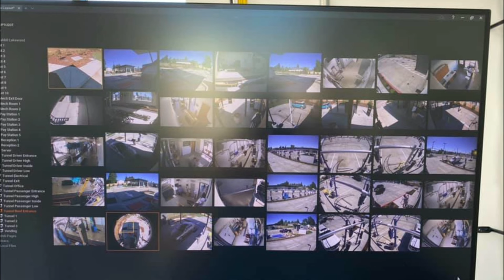2022 Theater Design Company Project Portfolio - Stunning Home Theater, Media Room Photos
2022 Theater Design Company Project Portfolio - Stunning Home Theater,  Media Room Photos

Looking for a reliable technology company for your home or business? Look no further than Theater Design Company! We specialize in sales, service, and installation of cutting-edge technology, including low voltage wiring, speaker systems, home theater, security, networking, and smart home projects.

Our team of experts is dedicated to providing personalized solutions to meet your unique needs. Whether you're looking to upgrade your home entertainment system or enhance your business operations, we have the expertise and resources to deliver results.